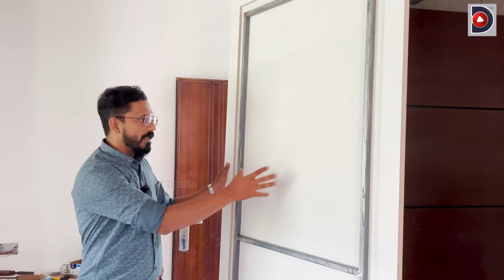എന്റെ വീട്ടിലെ ഇന്റീരിയർ വർക്കുകൾഎന്തൊക്കെ ചിലവെത്ര.? | wpc-mica-costs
എന്റെ വീട്ടിലെ ഇന്റീരിയർ വർക്കുകൾ-
3 ലയർ വൈറ്റ് ഫിനിഷ് Demac WPC.എന്താണ് .? WPC കൊണ്ട് കട്ടിൽ ഉണ്ടാക്കിയാൽ ബലം ഉണ്ടാകുമോ.മൈക്ക ഇല്ലാതെയും ഉപയോഗിക്കാൻ പറ്റുമോ, വൈറ്റ് WPC ഉണ്ടോ, സ്ക്രൂ പിടിക്കുമോ, ചിതൽ , തീ പിടിക്കുമോ.?.അങ്ങനെ ഒരുപാടു ചോദ്യങ്ങൾക്കുള്ള ഉത്തരം .കൂടുതലറിയാൻ വിളിക്കാം

Demac WPC
kerala